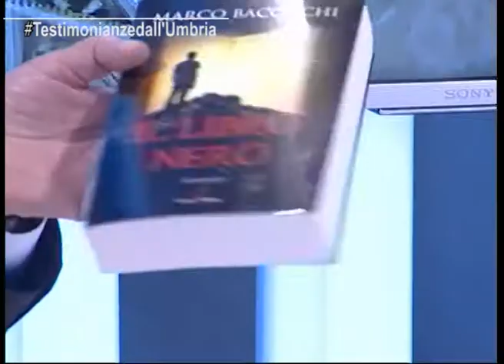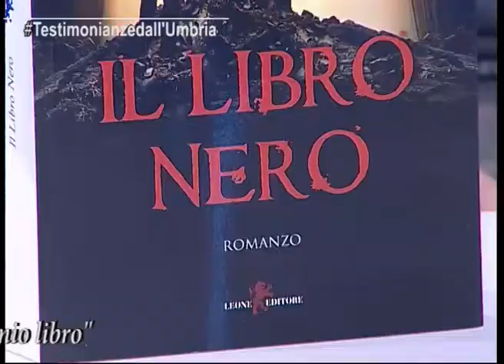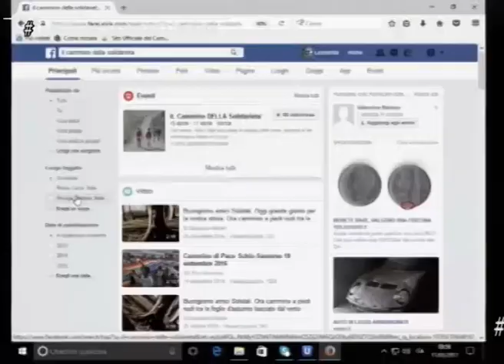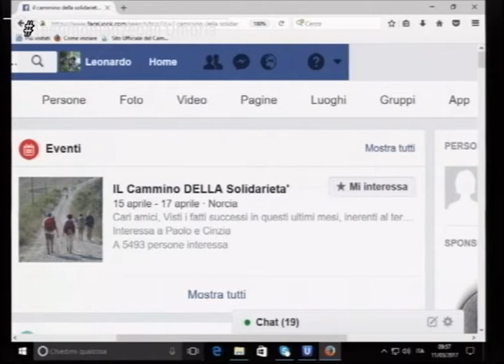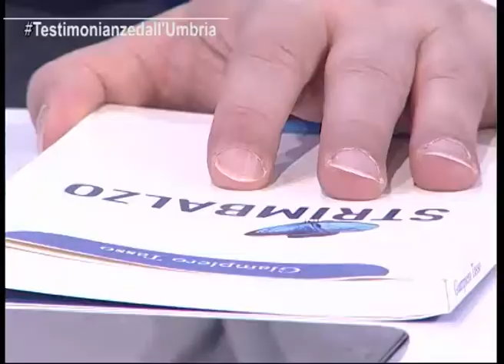Testimonianze dall'Umbria -"Umbria, terra di santi,scrittori e ...camminatori "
Puntata N° 24 -"Umbria, terra  di santi,scrittori e ...camminatori "
Trasmissione ideata e condotta da Mario Mariano.
Produzione di Tef Channel